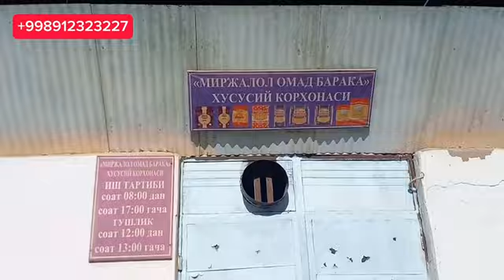Уй Сотилади. Тайёр Бизнеси бор. Вариантга хам Сотилади. Узун тумани